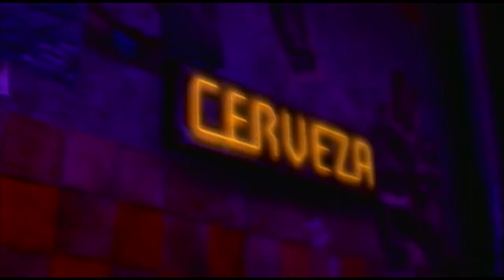[Legend] 77345_018 Guitar Expert FC 100%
What can i say go get this awsome song allready...